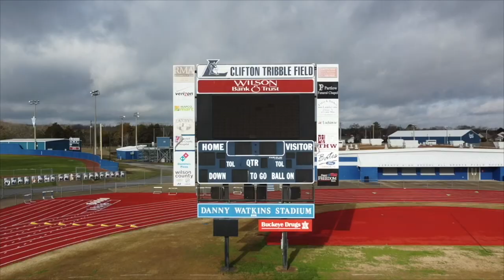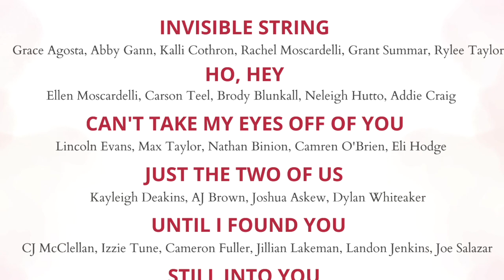February 13, 2023 - Blue Devil News